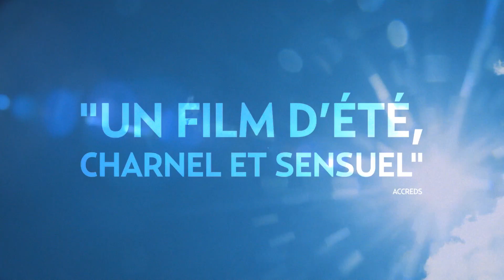THE SUMMER OF SANGAILE - Bande-annonce VOSTFR 2015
DÈS LE 29 JUILLET 2015 AU CINÉMA EN SUISSE ROMANDE

THE SUMMER OF SANGAILE

De Alanté Kavaïté
Avec Julija Steponaïtyté, Aïsté Dirziuté, Juraté Sodyté
Lituanie, 1h30, 2015

Sangaïlé, jeune fille de 17 ans, passe l'été avec ses parents dans leur villa au bord d'un lac de Lituanie. Comme chaque année, Sangaïlé se rend au show aérien. Cette fois, elle y fait la connaissance d'Austé, une fille de son âge, aussi extravertie que Sangaïlé est timide et mal dans sa peau. Une amitié va s'épanouir dans la sensualité de l'été…